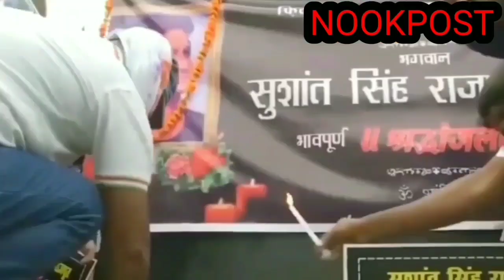Phone App changed game in Sushant Singh Rajput case | NOOK POST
Phone App changed game in Sushant Singh Rajput case. It is being told that Rhea Chakraborty has received a message from hdfc bank, after which he called Sushant Singh Rajput. Please watch video.